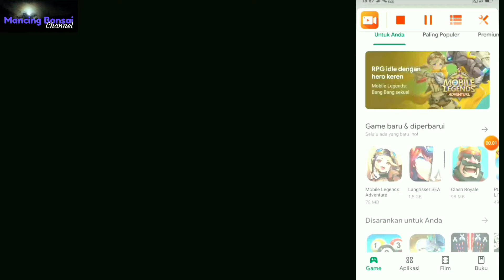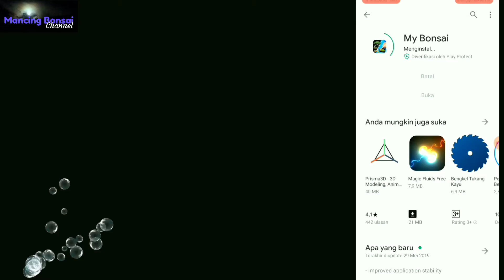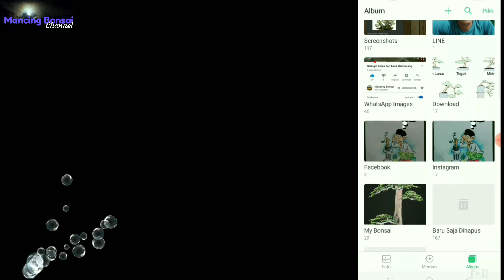Cara desain bonsai dengan mudah di Aplikasi My Bonsai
Sketsa Bonsai merupakan hal yang sangat penting diperhatikan dalam membentuk ataupun membuat bonsai.sketsa bonsai merupakan acuan dasar agar kita mudah dalam menentukan gerak dasar dan gaya bonsai sesuai dengan selera kita.bagi anda yg tidak jago menggambar jangan khawatir, sekarang ada aplikasi My Bonsai yang siap membantu dan memudahkan kita dalam menggambar sketsa bonsai.